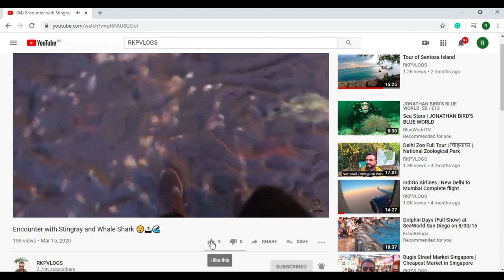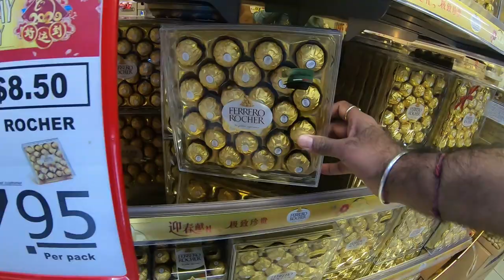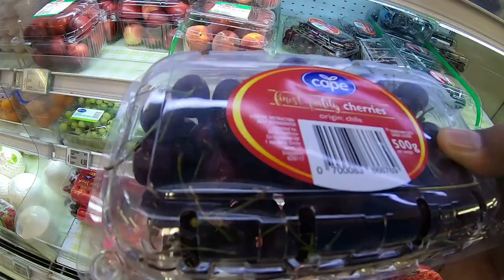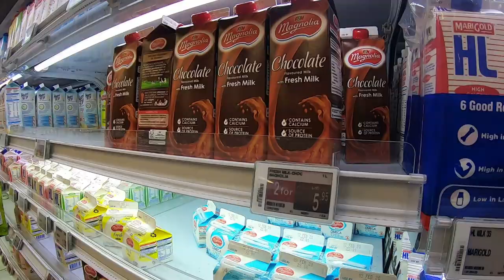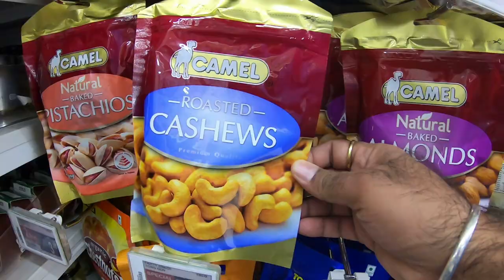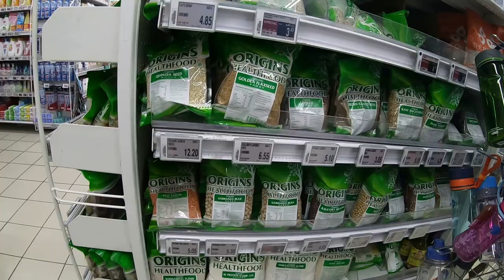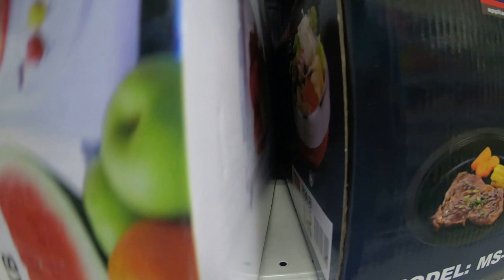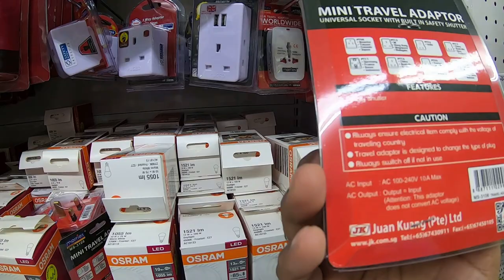FairPrice Shop in Singapore | Know the rates of all Grocery Items 😳🤪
In this video, I will show you one of the FaitPrice shops in Singapore. I will try to cover what is available in the shop and what is the price of all daily needs grocery items.
Enjoy Everyday Low Prices at Singapore's trusted grocery retailer. FairPrice offers a wide range of products with prices matched online and in stores.